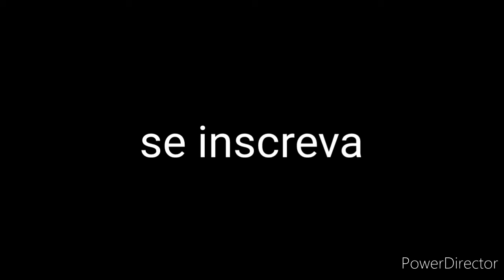jornal do canal 18 02 2021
Domingo fe e esperança